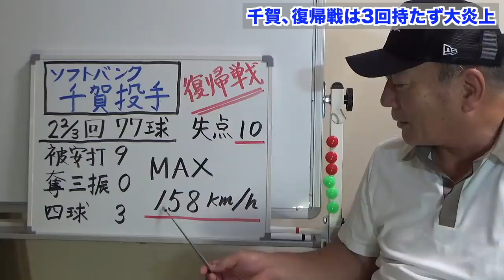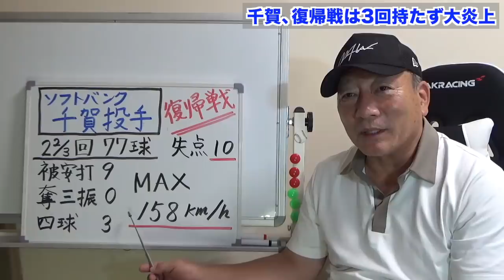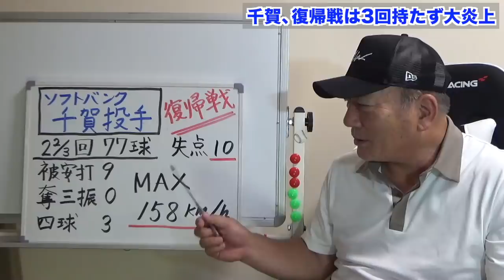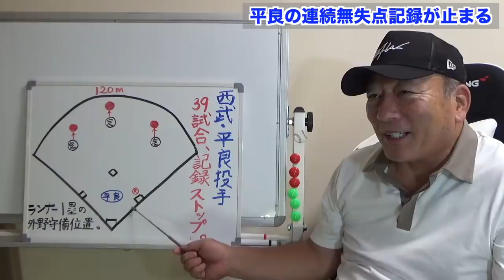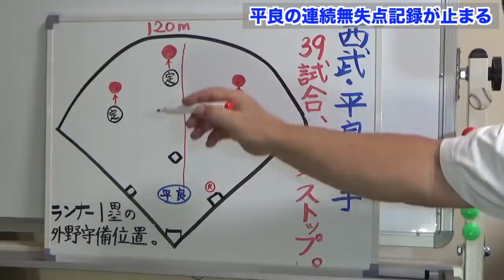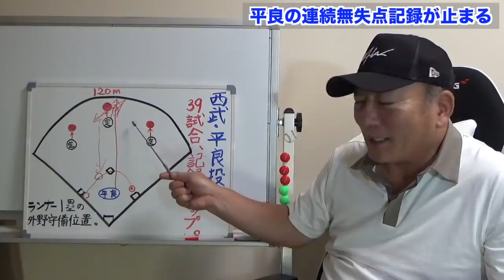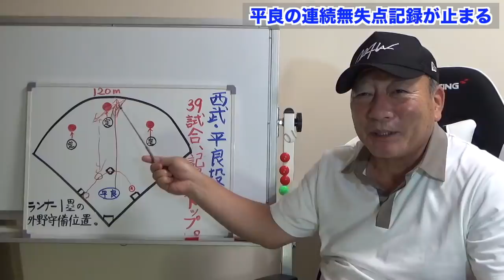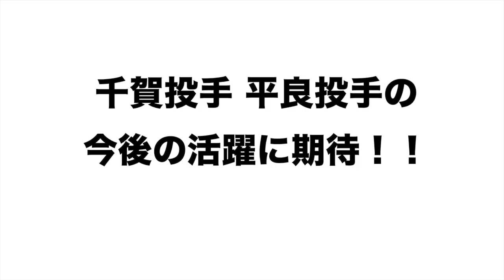ソフトバンク千賀は侍ジャパン大丈夫か⁉︎遂に平良の「無失点記録」が止まる…【プロ野球ニュース】